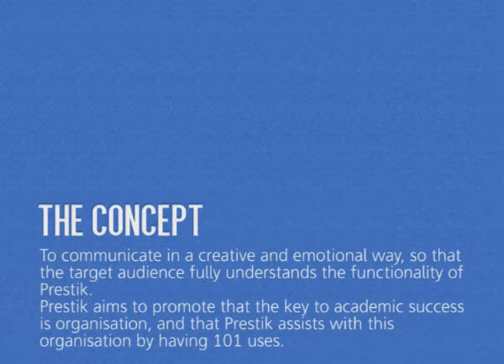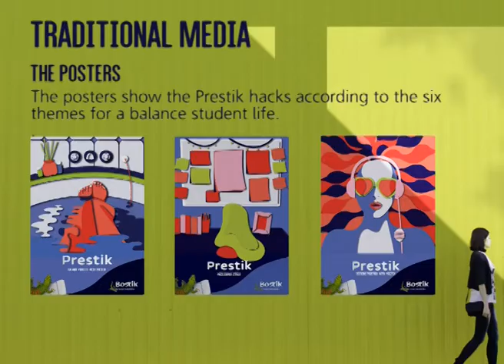Bostik Prestik Campaign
Project description

The brief was to design a creative campaign for Prestik that strategically communicates to the target audience through the use of traditional , digital and alternative media.

The concept is to communicate in a creative and emotional way, so that the target audience fully understands the functionality of Prestik. Prestik aims to promote that the key to academic success is organisation, and that Prestik assists with this organization by having 101 uses.

The concept aims to communicate in a creative and emotional way, so that the target audience fully understands the functionality of Prestik. Prestik aims to promote that the key to academic success is organisation, and that Prestik assists with this organization by having 101 uses.

The key finding was that university students are put under pressure from academics, personal lives and the constant drive of wanting to be successful in their studies and future careers.

The target audience is multiracial and multi-gender university and high school students between the ages 14 – 24. The target audience does not have full time jobs but many are working part time jobs. The target audience are people who have a work hard, play hard mentality.

The advertising campaign aims to provide each month with a Prestik hack and tips on organisation and motivation with relation to that month. The prestik hacks are divided into six themes.

A balance student life needs a social life, studies, me time, exercise, rest and nutrition.

Each month's illustration will be based on that months theme in accordance with the
student yearly calendar.

Students involved

Strategic communication : Nqobile Zwane and Julia Ridderhoff

Communication design: Kelly Cooper